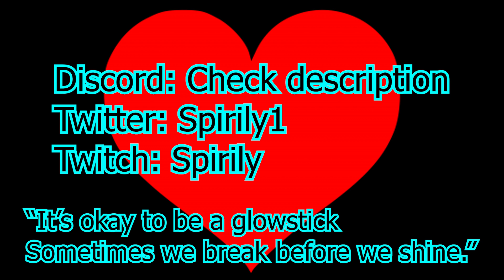I'm moving. . . Again . . . fun | Spirily Rambles ep 7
If I'm lucky ill at least be ignored instead of dealing with all the BS that comes with being a new kid. Actually more likely, that BS sounds kind of fun.

Video contents

0:00 Intro
0:12 Ramble
1:34 Outro